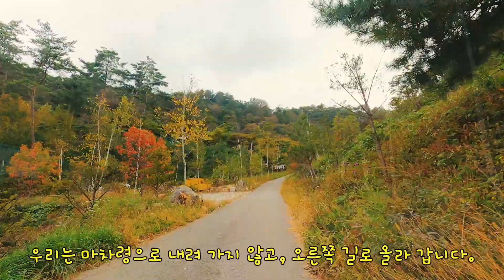벌써 가을 냄새 물씬 풍기는 정선 곰봉/마차령/ 동강 라이딩(gpx파일)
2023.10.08. 일요일. 정선 동강의 가수리에서 시작해서 광덕마을, 마차령을 넘어서 동강으로 돌아 온 라이딩 동영상입니다.

[배경음악]
EFGR - Silver Lining
Fiona Harte - What Is Loving Anymore
The David Roy Collective - Your Light
dazeychain - Get Us Back Again